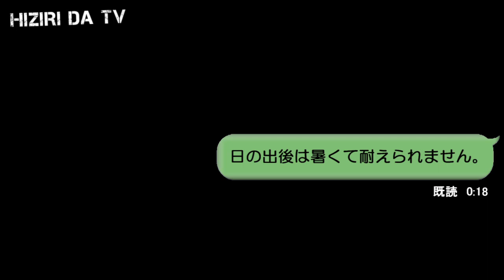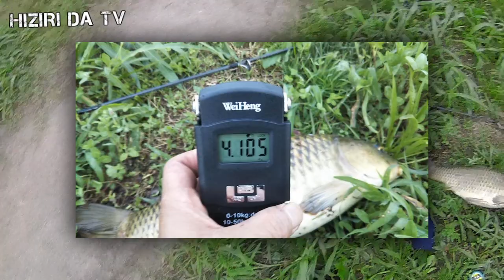【多摩川 バス釣り】朝マズメにテキサスリグで増水＆濁りを攻略？ワームは「HPバグ」【ヒジリ釣行記】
【多摩川 バス釣り】朝マズメにテキサスリグで増水＆濁りを攻略？
釣行時間：ＡM4:20 ～ AM8:20
コンディション：　晴れ　増水　白く濁り　水温やや低め
先行者：なし
やっと梅雨明けしましたね。
この長雨で先月は無釣行でした。
そんなことで、まだ増水してて濁りもあるだろうと予想・・・

【ロッド】
SHIMANO ZODIAS 268ML-2

 【リール】
SHIMANO COMPLEX BB 2500S F6

【ライン】
Seaguar FLUORO MEISTER 4lb

 【バス（スモール＆ラージ）釣果年表】
（ヒジリのバス釣果年表）